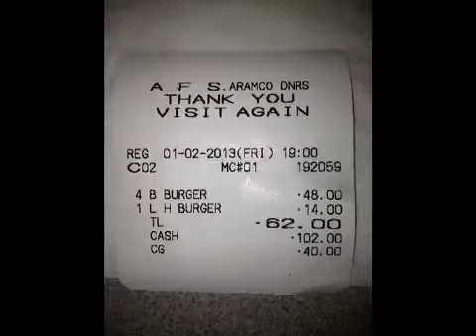Yum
Zahra work